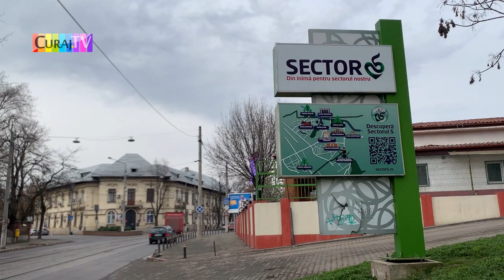Spălare cu spume (sau fără) pe trotuare sparte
București, sectorul 5, mai la deal de primăria de sector 4